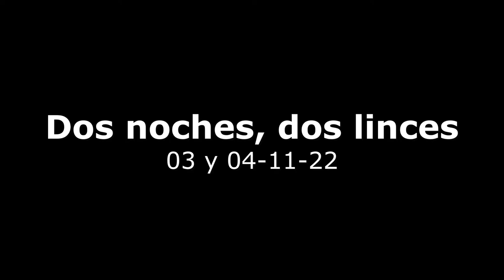Dos noches, dos linces - 03 y 04-11-22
El primero puede ser Rondador, el segundo, un ejemplar joven.